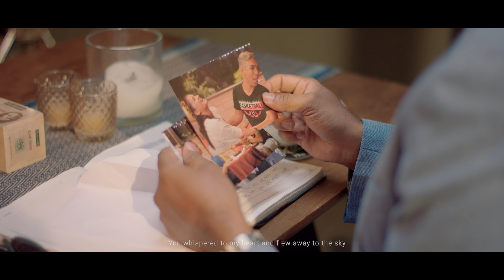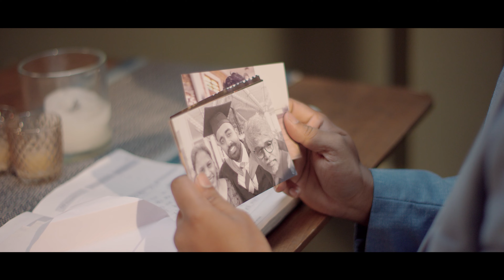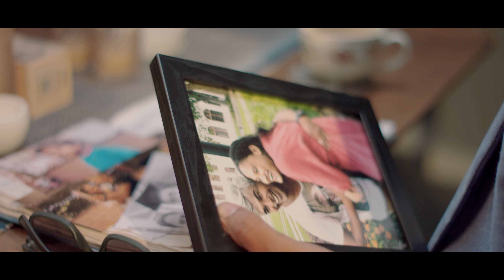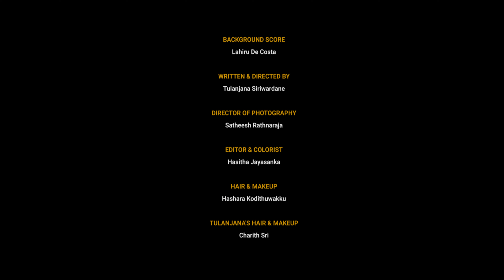Rahasin Waage (රහසින් වාගේ) - Tulanjana Siriwardane | Official Video | Musical film